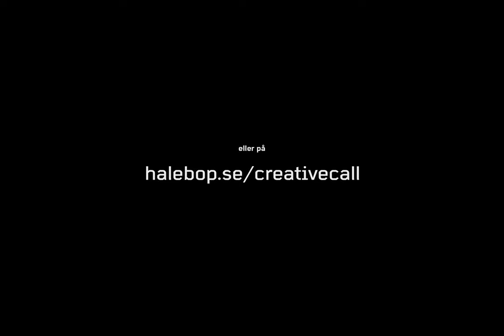Paul Edwards / Halebop Creative Call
De senaste åren har Paul utvecklat sin talang och etablerat sig i den unga kreativa branschen genom sociala medier och samarbeten med kända namn inom mode – och musikindustrin. Han har bland annat arbetat med Cherrie och Silvana Imam. Paul Edwards har länge har varit på folks läppar som en up and coming–fotograf med ett unikt bildspråk.

Syftet med hans arbete är att lyfta blicken från de skönhetsnormer som vi är vana vid. Genom Halebop Creative Call uppfyllde han en dröm om en egen vernissage, som ägde rum 29 november i centrala Stockholm. Med fotografierna ville han utmana eurocentriska skönhetsideal och uppmana till att normalisera representationen av mångfald. Utöver en fotovernissage iscensatte han också fotografierna runtomkring i lokalen så att folk fick röra sig inuti hans bilder.

Foto & regi: John Jamal Gille Columbus / @savedbybravado